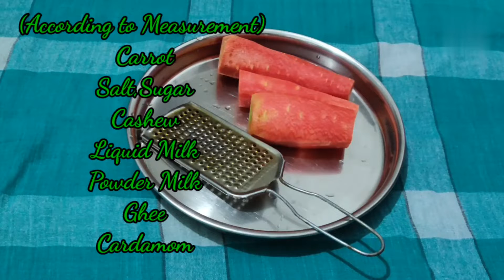এইভাবে গাজরের হালুয়া বানালে সবাই চেটেপুটে খাবে/Gajar Ka Halwa/Carrot Halwa/Simple-Easy Gajar Halwa.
Gajar Ka Halwa is a very famous recipe all sweet lover. Very easy and quick recipe made by Rangin Khabar. carrot Halwa Recipe very simple and delicious sweet recipe.